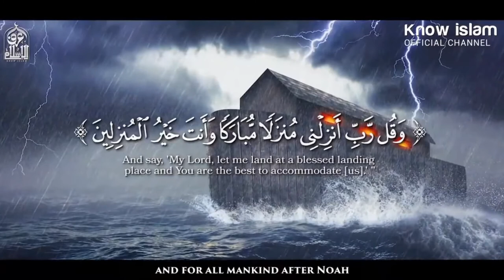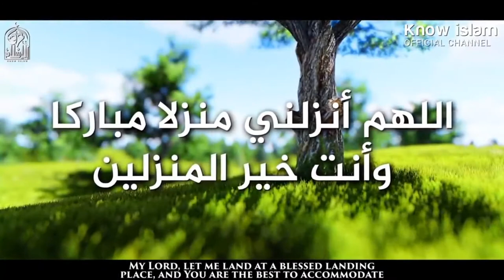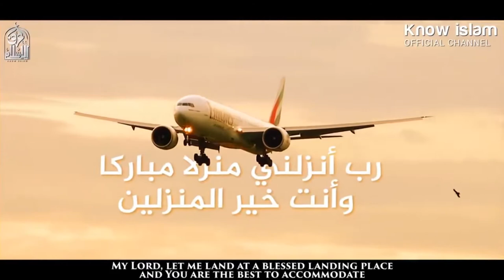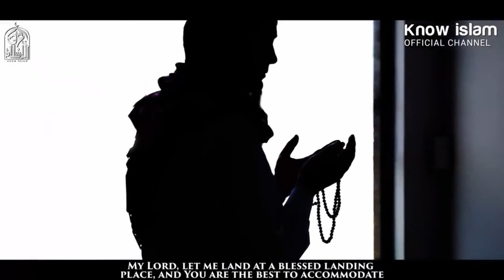بماذا دعا نوح لينجو من الطوفان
الدعاء الذي علمه الله لنوح و هو في اصعب موقف
ما ذا قال نوح لينجو من الطوفان